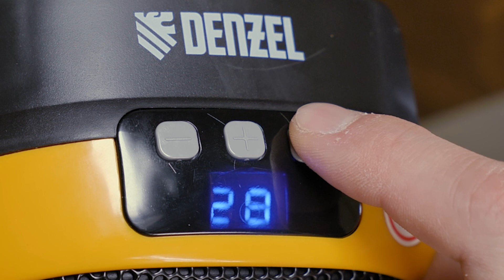Замерзаете в офисе? Denzel знает, как помочь!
Специально для локального обогрева мы сделали компактный тепловентилятор Denzel DTFC-700. Устройство достаточно вставить в розетку, включить и сразу станет теплее.
Поворотная вилка обогревателя позволяет установить его в нужном положении.
LED-дисплей дает возможность точно указать температуру и настроить таймер.
Тепловентилятор компактен и весит 400 грамм, поэтому его можно хранить даже в ящике тумбочки.
Обо всех преимуществах портативного тепловентилятора Denzel DTFC-700 рассказываем в видео.

Узнать подробнее - 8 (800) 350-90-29